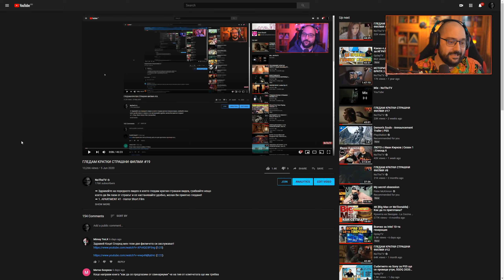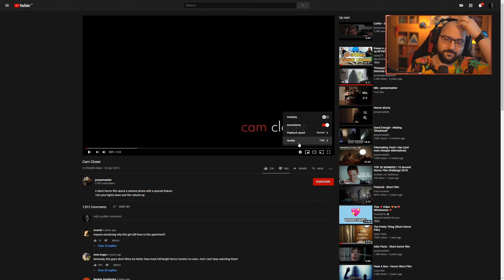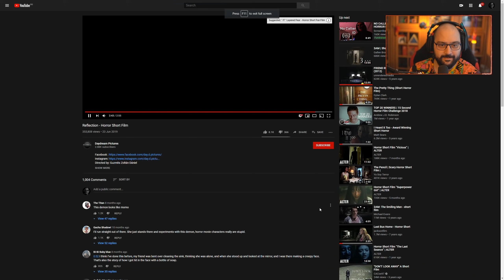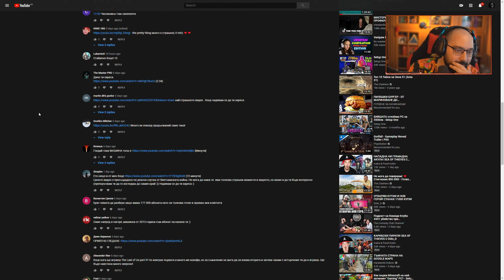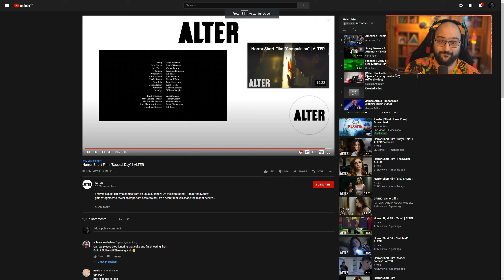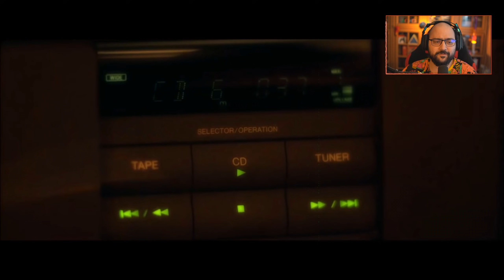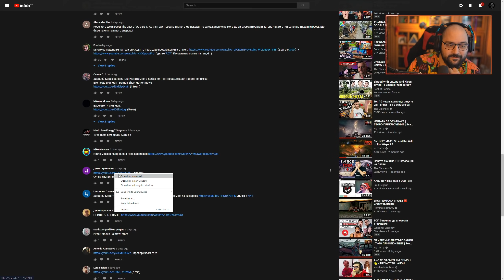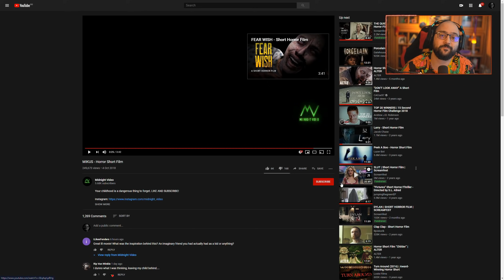ГЛЕДАМ КРАТКИ СТРАШНИ ФИЛМИ #20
➠ Здравейте на поредното видео в което гледам кратки страшни видеа, грабвайте нещо което да Ви пази от страхът и се настанявайте удобно, желая Ви приятно гледане!
A woman realizes what she owes.
Short horror movie produced by Jash Pictures, Inc. Starring Bonnie Discepolo.
A short horror film about a camera phone with a special feature.
Turn your lights down and the volume up.
How many sandwiches can she make until she goes crazy?
‘Make Me a Sandwich’ is a [short] short film that dives into the mind of an abused spouse in an
Emily is a quiet girl who comes from an unusual family. On the night of her 18th birthday, they gather together to reveal an important secret to her. It’s a secret that will shape the rest of her life…
“Special Day” directed by Teal Greyhavens
STARRING:
Chlöe Crump, Jay Podmore and Jack Davies
DON'T BE A STRANGER:
WARNING: CONTAINS SCENES UNSUITABLE FOR YOUNG CHILDREN.
Set on one fateful night, six friends gather for their monthly 'games night'... and accidentally unleash a demonic force that might tear them - and their friendships - to pieces.
'Don't Move' is the 8th slice in Bloody Cuts' anthology of short horror films, made by a team of UK film-makers on low budgets. Directed by Anthony Melton, Produced by Ben Franklin and written by David Scullion it stars Rachel Bright and Jake Hendriks alongside Kate Braithwaite, Beth Cooper, Ian Whyte, Calvin Dean and Martin Skipper.
***NOTE: "Don't Move" is a horror film, so is best viewed with minimal lighting, and of course with speakers/headphones for the full experience***